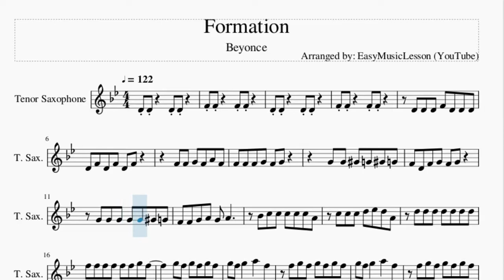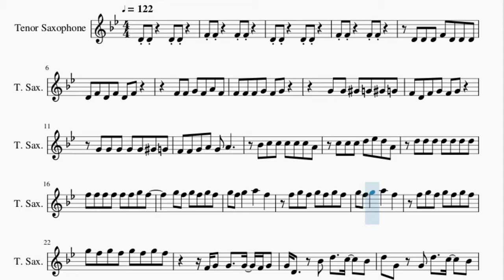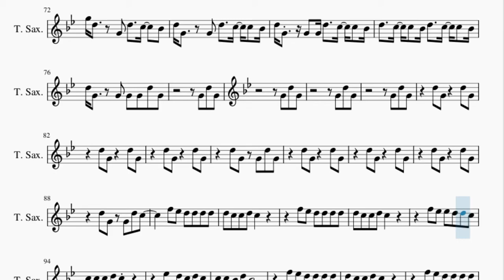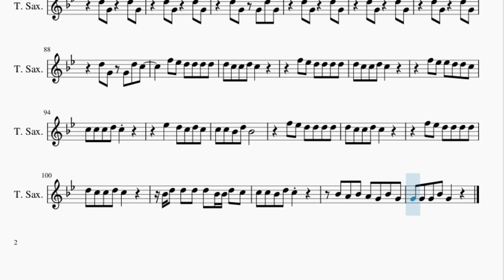Tenor Sax Sheet Music: How to play Formation by Beyonce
Here is a sheet music/tab video on the song Formation by Beyonce on the tenor sax. A tenor sax sheet music arrangement which is transposed to notes that are easily played by tenor sax, for the song Formation by Beyonce.

EasyMusicLesson teaches you to play the your favorite instrument, through well-arranged sheet music so that you too can learn how to play Formation by Beyonce on the tenor sax as fast as you can. A tenor sax sheet music with backing tracks to help your play the song better.

Chords of Tenor Sax arrangement:
F Min   C Min   F Min   F Min   F Min   F Min   F Min   F Min
F Min   F Min   F Min

Melody notes of Tenor Sax:
D4 D4 D4 F4 D4 D4 D4
D4 F4 D4 F4 D4 F4
F4 F4 G4 F4 A4 F4
F4 F4 F4 G4 F4 G4
G4 G4 G#4 G4 G#4 G4
F4 D4 F4 G4 F4 G4
G4 G4 G4 G4 G4 G#4 G4
F4 F4 G4 A4 G4 A4
A#4 C5 C5 C5 C5 C5 A4
C5 C5 C5 D5 D#5 D5 A4
D5 D5 D5 D5 D5 D5 D5
F5 F5 F5 F5 F5 F5 G5 F5
G5 F5 G5 F5 G5 F5
G5 F5 G5   A5   F5
F5 G5 F5 G5 F5 G5 F5
G5 F5 G5 F5 G5 F5 G5 F5
F4 G4 G4   G4 F4 G4
G4 D4   A#4 D5   C5   A#4
D5 G4 G4 D5   C5   A#4
D5   C5   A#4 D5   C5   A#4
D5 G4   G4 D5   C5 C5 A#4
D5 G4 G4 G4 D5   C5 C5 A#4
D5   C5 C5 A#4 D5   C5 C5 A#4
D5 G4   G4 G4 G4 D5 G4
D5 G4   D5 G4
D5 G4 G4 D5 G4
D5 G4 G4 D5 C5
F5 D#5 D5 D5 D5 D5
D5 C5 C5 D5 C5
F5 D#5 D#5 D5 D5 C5
C5 C5 C5 D5 C5
D#5   D5 C5 D5 C5
C5 C5 A#4 D5 A#4
F5 F5 G5 G5 G5 G5 G5 G5
G5 F5 F5 F5 D5
G5 G5 G5 G5 G5 G5 G5 G5
G5 G5 G5 G5 A#5 G5 A#5 G5 G5 G5 G5
A#5 F5 F5 G5 F5
G5 G5 G5 G5 G5 A#5 G5 G5 G5 G5
A#5 G5 F5 G5 F5
G4 A#4 G4 G4 G4 A#4 G4 G4
G4 F4 F4 G4 F4
A#4 C5 A#4 A#4 C5 A#4 A#4
C5 A#4 A#4 C5 A#4
F5 G5 F5 F5 G5 F5 F5
G5 F5 D5 G5 F5   F5   D5
G5 D5   D5 G5   F5   D5
G5   F5   D5 G5   F5   D5
G5 D5   G4 D5   C5   A#4
A#4 D5 D5 D5 D5 A#4 A#4 D5 C5
C5 C5 A#4 D5 C5
A#4 A4 A#4 A4 G4 A#4 G4
G4 G4 G4 A#4 G4